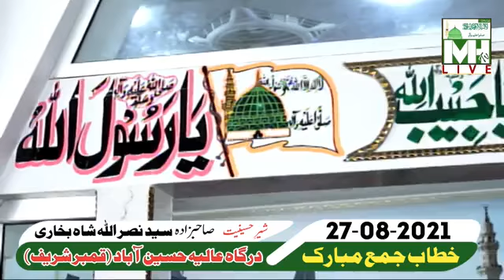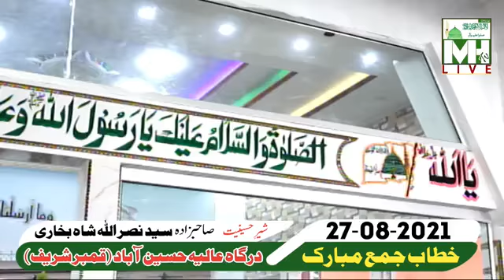Sahibzada Syed Nasrullah Shah Bukhari Hussaini New Bayan Mubarak / Jumma 27-08-2021/ Dargah Aaliya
صاحبزادہ سید نصر اللہ شاہ بخاری حسینی
نیو جمع بیان مبارک
درگاہ عالیہ حُسین آباد شریف Sai Je Hawale
سائين جي حوالي